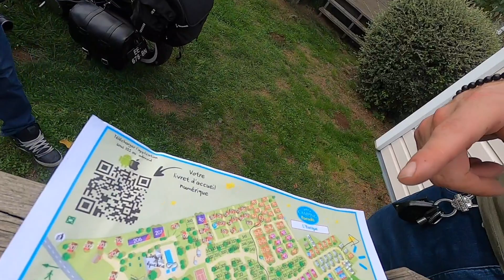ACES EXPERIENCE : Off road - courgette et apéro - JOUR 1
Déroule la barre pour le générique !

Les 3 zigottos  et leurs insta :
- Damien @triple_dams
- Thomas @thomster3
- Nico @krytor

- Hugo et sa chienne (skull) : @theFrenchskull

Musique libre : Riot - Target Practice

Moto : XJR 1250 de 1997 , transformé en cafe racer.

Equipement :
Casque : Shoei Glamster
Bottines : Stylmartin
Caméra : GoPro Hero7
Gants :  Racer 1927
Intercom : Cardo Freecom 4+

Ride Safe ! ✌️💕